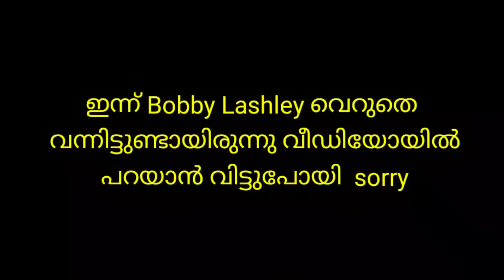Roman Reigns Beats Cody Rhodes at Wrestlemania | Edge vs Finn balor🔥Finn Balor Injury | Ic title 🔥🔥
This is a professional wrestling related channel
Covering the latest news from WWE (Raw,Smackdown&ppv),AEW and more
Special videos about your favorite superstars& so much more

WWE News Malayalam

WWE Rumors Malayalam

AEW News

 Wrestling News Malayalam

Wrestling Rumors Malayalam

Wrestlelamia